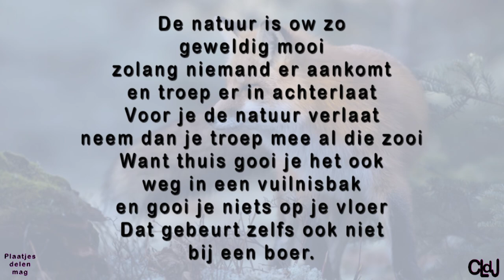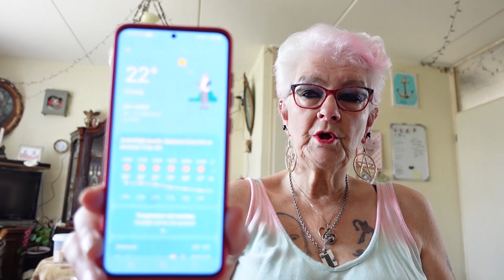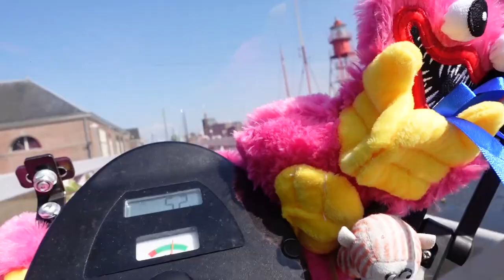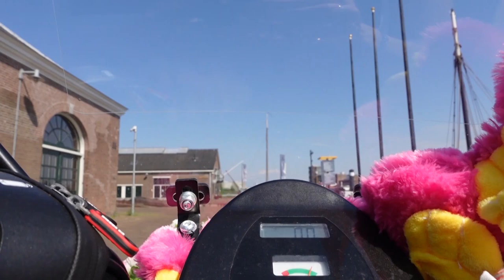za 18 mei | Meisjes uitlaten | Oudebrandweerauto gespot | Motoren gespot. #2194